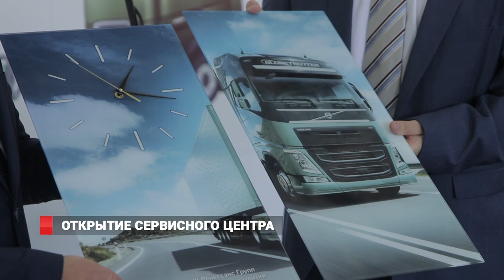Ремонт автомобилей – в новом сервисном центре!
Во Владивостоке открыли или, лучше сказать, расширили станцию технического обслуживания машин «Вольво». Современное европейское оборудование и комфортные условия позволяют принимать в работу более 10 большегрузов за раз.